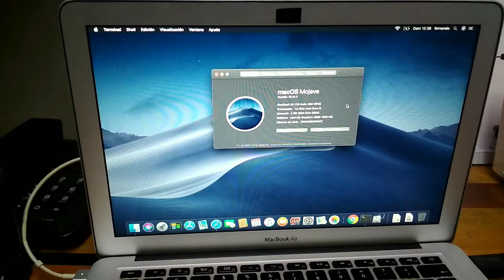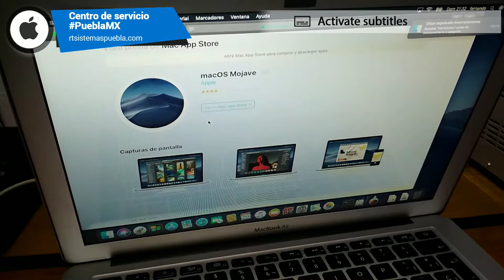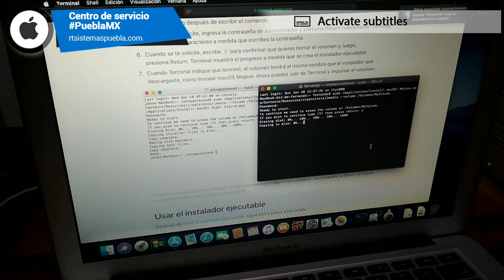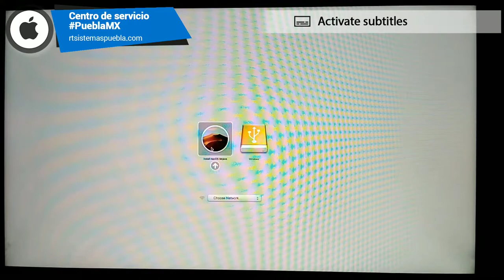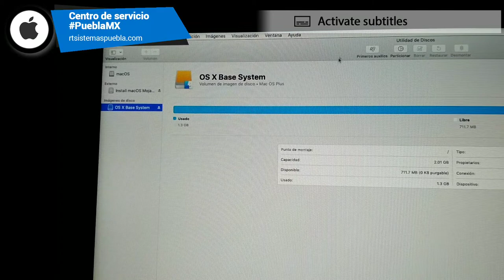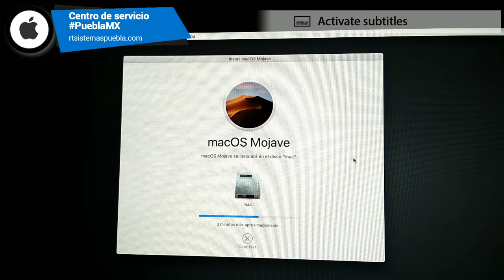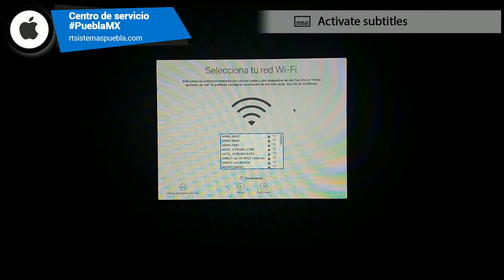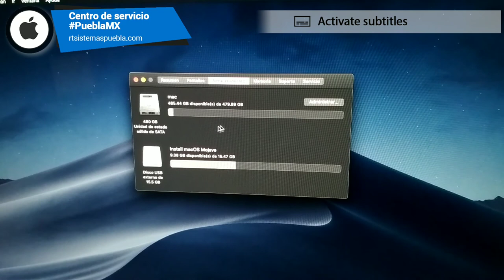Download and install macOS Mojave for iMac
Step by step from creating the bootable USB memory and formatting iMac 2012 with mojave